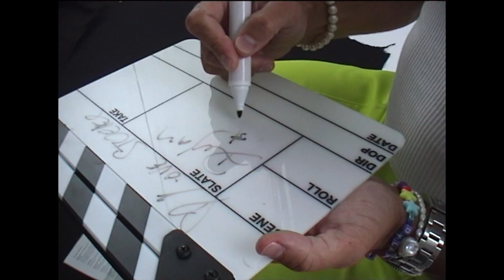Dylan & Cristina | Love Stories | SHEIKE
Dylan (Senior Designer at SHEIKE) and Cristina have been best friends for fifteen years. In this love story of friendship, the pair talk to us about what makes their bond so special.